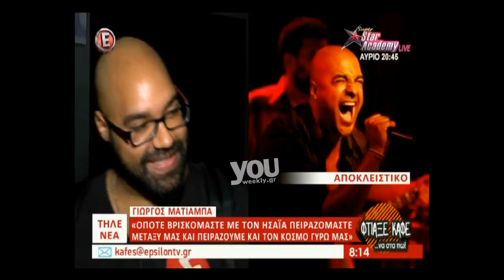Youweekly.gr: Ο αδερφός του Ησαΐα Ματιάμπα!